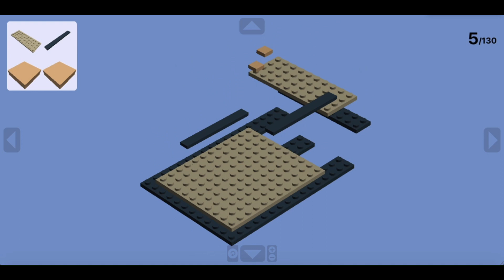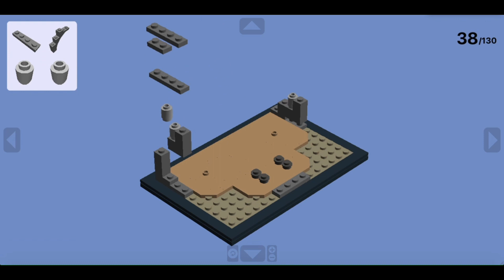LEGO WandaVision - Agnes’ Basement MOC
Hey guys! Here’s another WandaVision MOC, this time based off of Agatha’s basement/dungeon from episodes 7 and 8! We thought it was extremely creepy and we loved the room’s non-rectangular design! The two minifigs are Agatha Harkness, and Wanda Maximoff (bound by Agatha’s chaos magic). As with our Among Us and The Living Room builds, this was built in LEGO Digital Designer and rendered in Bricklink Studio.